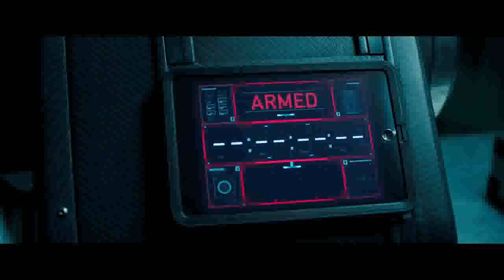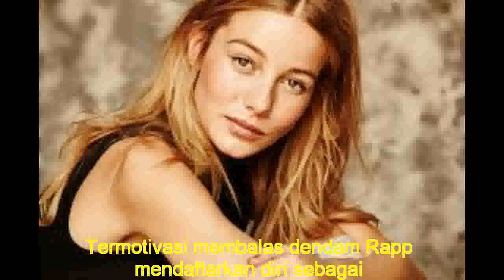American Assasin : Kisah Politik Kotor Dibalik Agensi Pemerintahan Amerika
Diadaptasi dari novel dengan judul American Assassin yang ditulis oleh Vince Flynn, film ini dibintangi veteran sekaligus mantan Batman ; Michael Keaton. Disutradarai Michael Cuesta (Roadie, Kill the Messenger) dengan tim produksi dari CBS Films. Diproduseri oleh Lorenzo di Bonaventura (Kidnap, Bumblebee 2018) bersama dengan Nick Wechsle (Under the Skin, Magic Mike XXL). CBS Films bekerja sama dengan Lionsgate Films sebagai distributor.

Dengan Taglinenya, "It takes one to kill one" film ini sangat kental beraroma action  berkat dukungan para aktornya yang notebene spesialis aksi laga seperti Dylan O'Brien, Scott Adkins dan Taylor Kitsch. Sebagai pemanis direkrut Sanaa Latham dan Charlotte Vega.